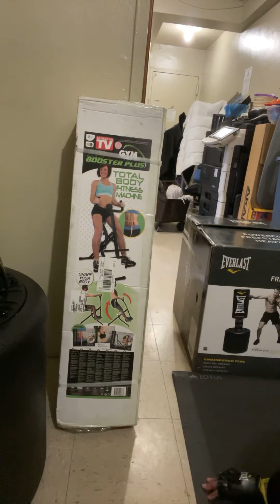Day 23 One Hour Heavy Bag WorkOut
Punching, Kicking and Kneeing The Heavy Bag
Stretching and Sit-ups with the Resistance Tube Rower

A disorder involving excessive body fat that increases the risk of health problems.
Obesity often results from taking in more calories than are burned by exercise and normal daily activities. Obesity occurs when a person's body mass index is 30 or greater. The main symptom is excessive body fat, which increases the risk of serious health problems.
The mainstay of treatment is lifestyle changes such as diet and exercise.

Instagram.com/thewaragainstobesity    @thewaragainstobesity